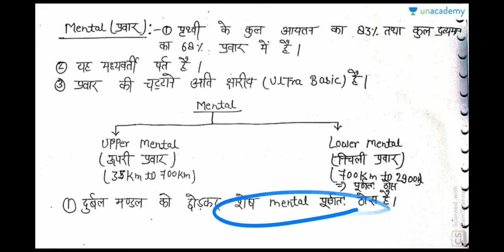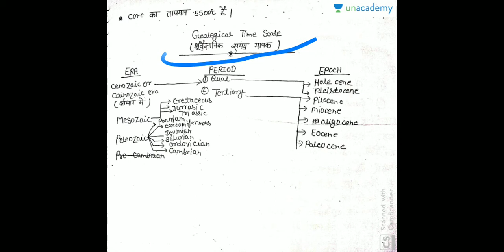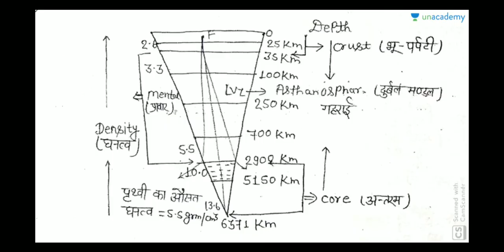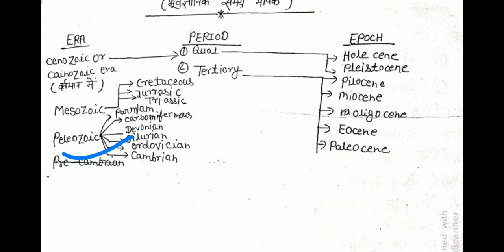Geography by ram singh lesson 12, preparation for upsc and Other EXAMINATION